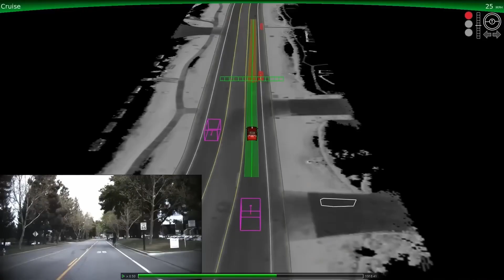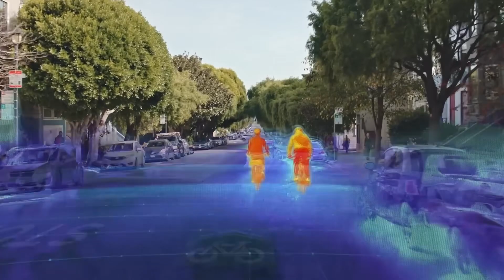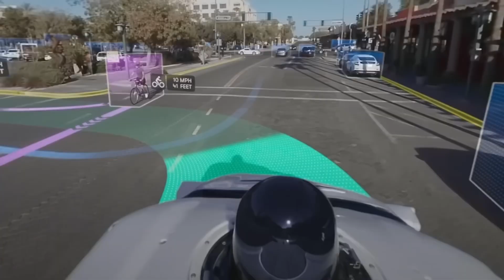Self-Driving Cars Can Kill You | Driverless Cars Accidents | Human Drivers Vs Self-Driving Cars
Human Drivers Vs Self-Driving Cars

Welcome to today's video on "Self-Driving Cars Can Kill You." While self-driving cars promise a future of convenience and safety, they are not without their risks. We've seen instances where autonomous vehicles have been involved in accidents, sometimes with fatal outcomes. This raises important questions about the reliability of AI in high-stakes environments. Are self-driving cars really safer than human drivers, or do they introduce new kinds of dangers? Today, we'll delve into some of these incidents and compare the performance of human drivers versus autonomous systems, exploring the complexities and challenges of this evolving technology.